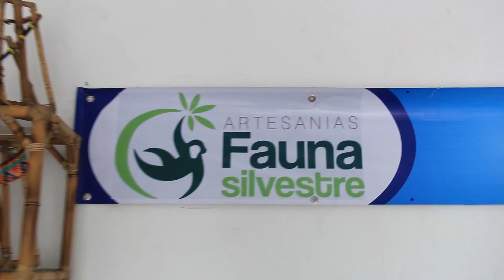La magia de la Amazonia hecha artesanía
Artesanías Fauna Silveste del Caquetá, lleva más de dos años elaborando joyas artesanales, bolsos y vestidos de fantasía utilizando materiales 100% naturales. Los animales, los colores de la selva y las texturas especiales se pueden observar en sus diseños innovadores.